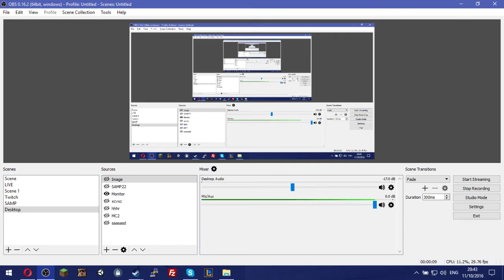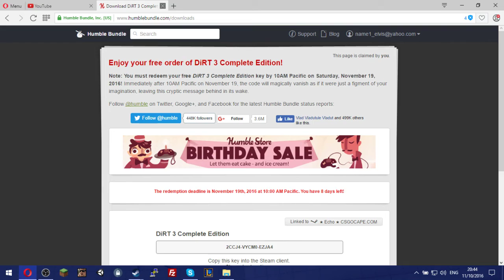CUM SĂ IEI DIRT 3 COMPLETE EDITION PE STEAM - GRATIS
Promoția a expirat!!

Skype: Mr.EchoTM